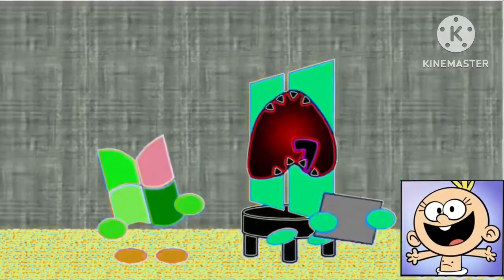Windows 10 Screams Effects (Sponsored by Preview 2 Effects)